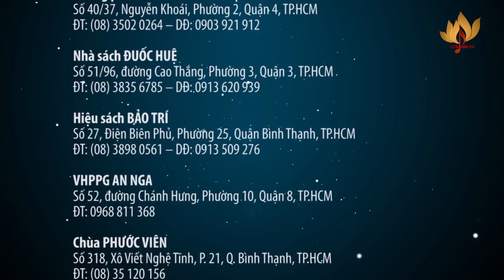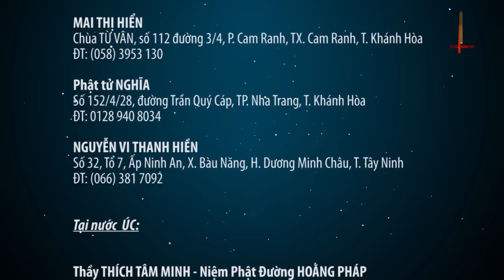Diệu Âm Hoằng Pháp 9 - Phần 2